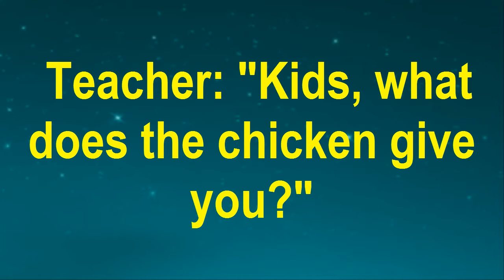Funny jokes : Teacher, Student